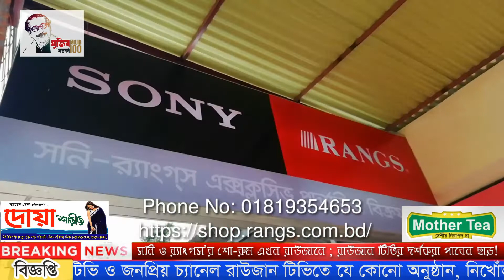সনি ও র‍্যাংগস’র শো-রুম এখন রাউজানে ; রাউজান টিভির দর্শকরা পাবেন ছাড়!